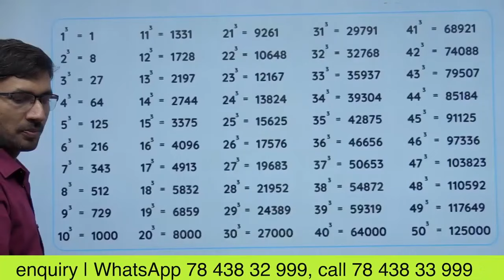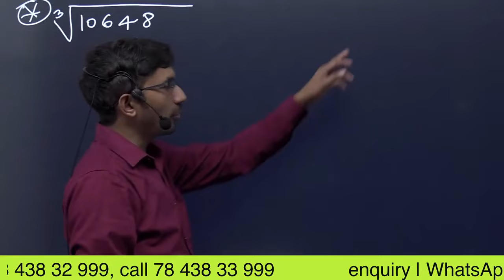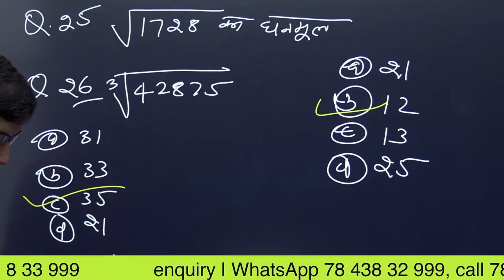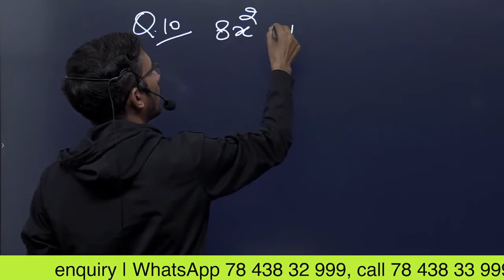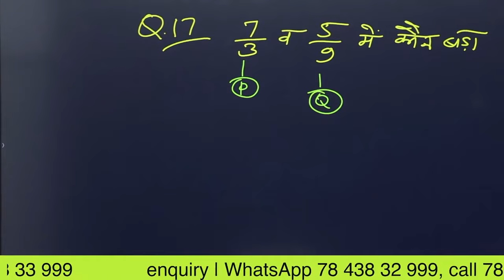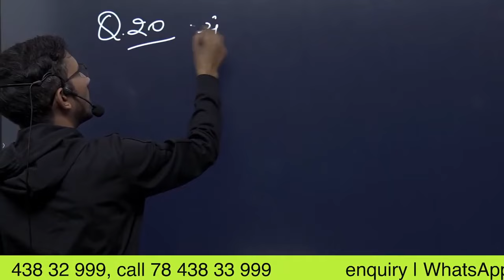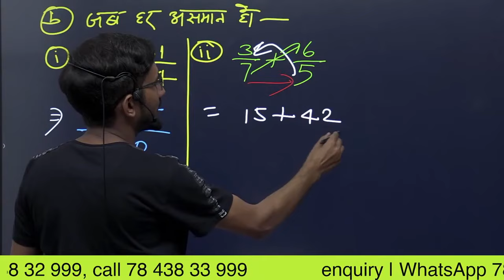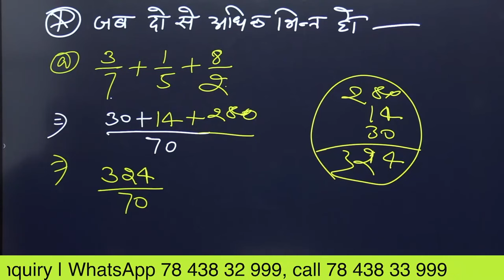Revision Class - winter batch - Basic Mathematics in Hindi | Cube root in Hindi | Fraction भिन्न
ghanmul gunankhand vidhi se,
Revision Class - winter batch - Basic Mathematics in Hindi | Cube root in Hindi | Fraction ,
1 se 20 tak ghanmool,
ghanmul bhag vidhi se,
4913 ka ghanmul,

bhinn kise kahate hain,
bhinn ka guna,
add of fraction in hindi,
bheem ka bhag,
fraction class 5,
fraction class 3 in hindi,
fraction class 3 chapter 7,

भिन्न का जोड़ घटाव गुणा और भाग,

भिन्न का जोड़ घटाव गुणा और भाग एक साथ | bhinn ka jod ghatav guna bhag | bodmas rule in hindi |,bhinn ka jor ghatav guna bhag kaise karte hain,bhinno ka guna bhag karna,bhinn ko jodna ghatana,parimey sankhyaon ka jod ghatav karna,भिन्न का जोड़ना घटाना गुना भाग,भिन्न को हल करना,addition substraction of fractions,division of fractions in hindi,Multiplication of fractions,how to add fractions in hindi,pvrstudy fractions,rajkumar sir,fractions,भिन्न,bhinn ke sawal,pvrstudy,